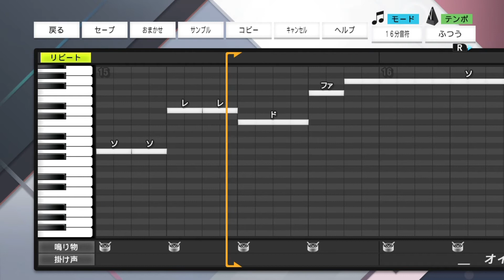[プロスピ応援歌] 読売ジャイアンツ 陽岱鋼 専用コール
リクエスト有ればどんどん作りますのでコメントにてお待ちしております